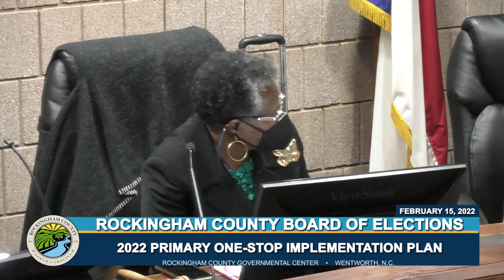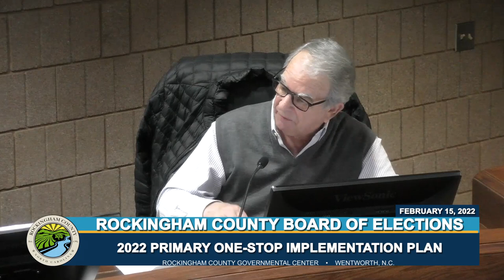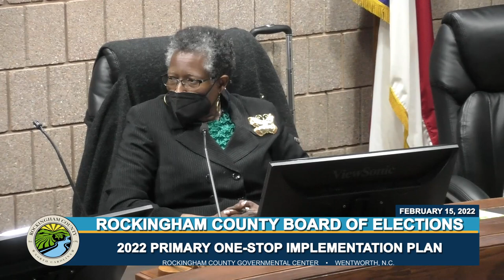February 15, 2022 Rockingham County Board Of Elections Meeting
(Wentworth, NC) - Video of the February 15, 2022 meeting of the Rockingham County Board of Elections. The meeting was held at the Rockingham County Governmental Center in Wentworth, NC.

AGENDA

1. Welcome / Call to Order

2. Pledge of Allegiance

3. Invocation – Pastor Nathan DeFalco
New Life Baptist Church - Madison

4. Approval of Agenda

5. Approval of Board Minutes

a. January 25, 2022 Regular Meeting Minutes

6. Public Comments

7. 2022 Primary One-Stop Implementation Plan

8. MOU between the Board of Elections of Rockingham County and the Rockingham County Board of Commissioners

9. Director’s Update

a. 2022 Primary Election Update

b. 2022 Spring State Board of Elections Virtual Conference – Monday, March 14, 2022 and Tuesday, March 15, 2022

c. Board of Elections Meeting Date Change for March 15, 2022

d. FY 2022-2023 Board of Elections Budget

10. Adjournment